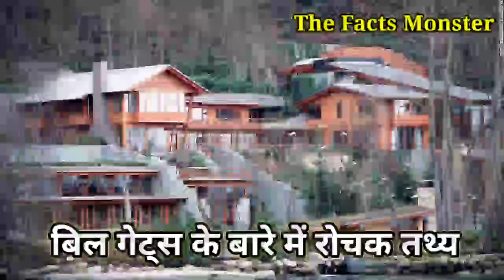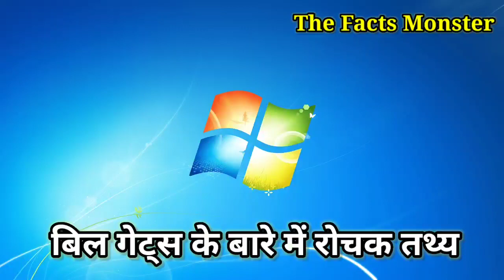बिल गेट्स के बारे में रोचक तथ्य | Interesting Facts About Bill Gates in Hindi